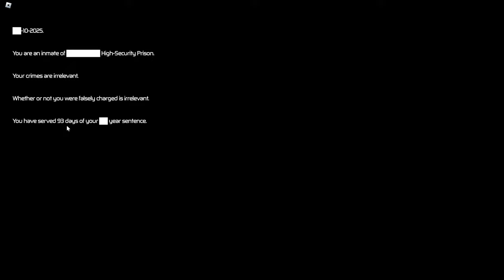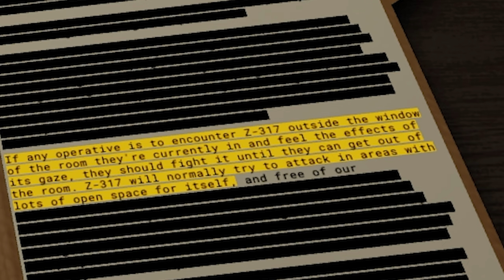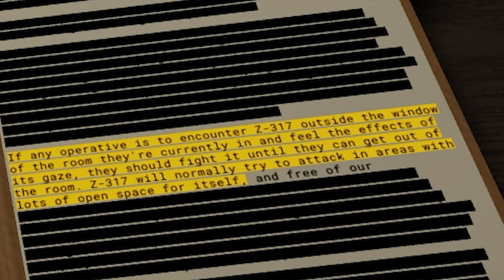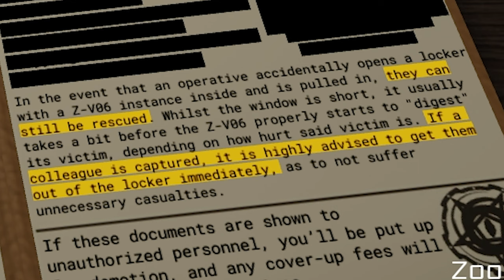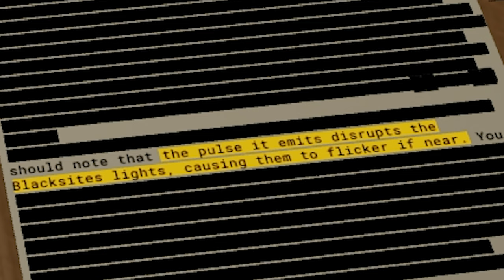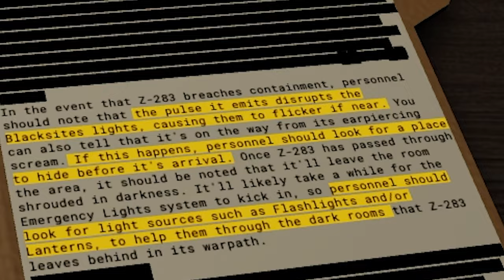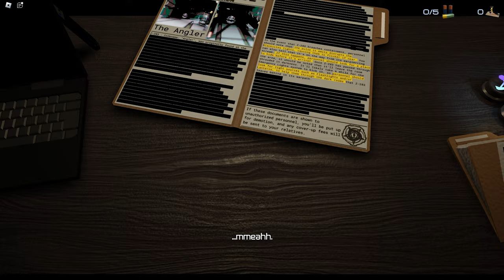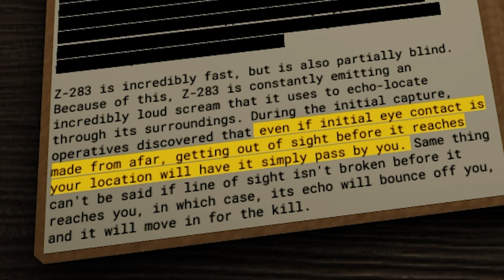Pressure is a Roblox MASTERPIECE...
You are expendable. You are not expected to return.